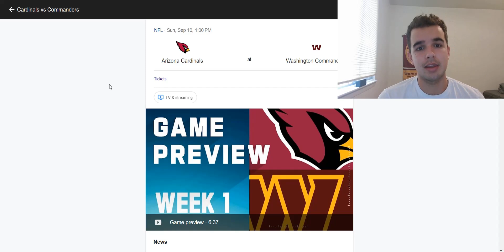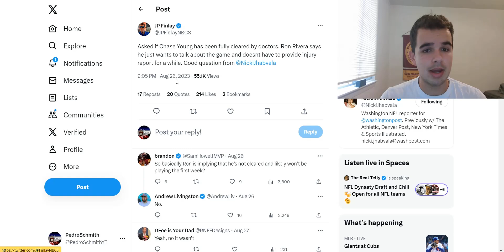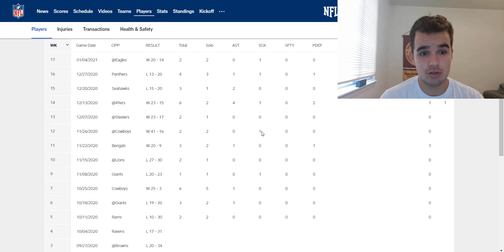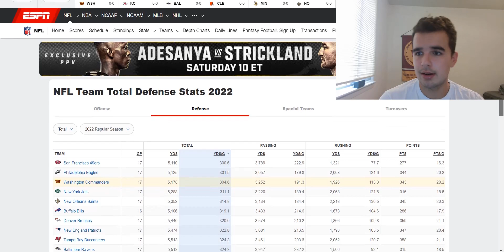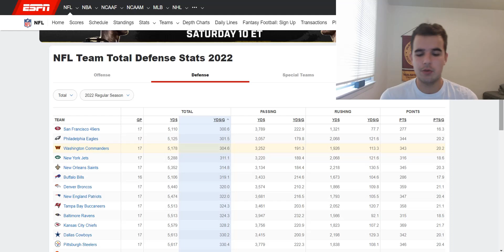This 1 Washington Commanders Player Could Change Their Entire Season